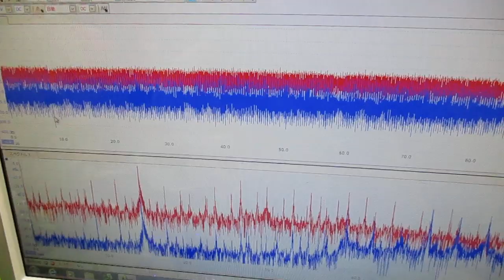超音波制御技術 ultrasonic-labo